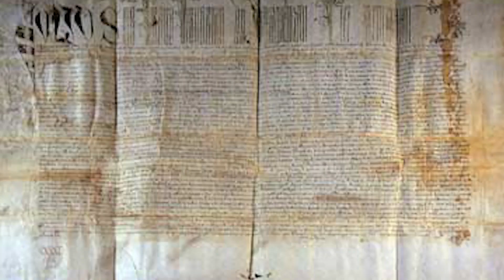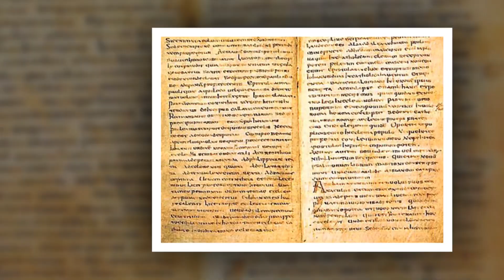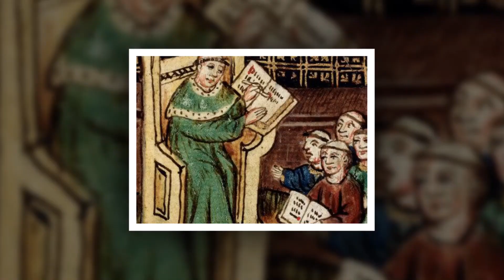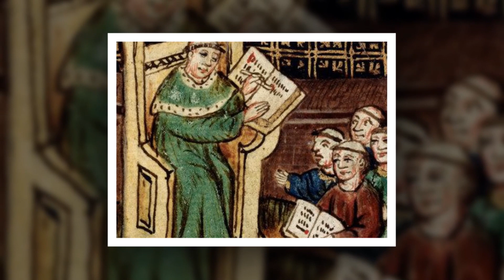BONIFÁCIO VIII : ATEU E TRAIDOR ?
Conheça o polêmico pontífice que foi considerado ateu e que teria traído o Papa que o antecedeu.